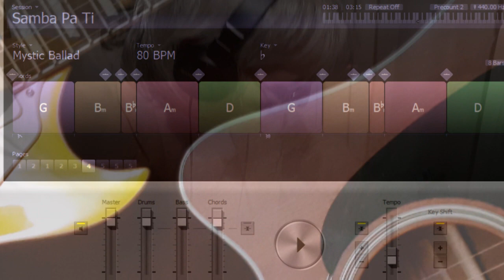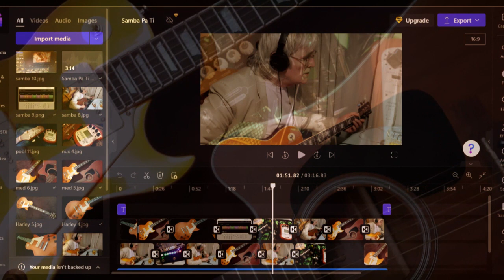Samba Pa Ti (Santana Cover)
Samba Pa Ti, composed by Carlos Santana. Samba Pa Ti was included on the 1970 Santana album "Abraxas". Released as a single in 1973 it was the first chart success for Santana reaching No. 27 on the UK chart.  In English Samba Pa Ti translates as "Samba For You"

Played here on a Harley Benton SC 450 P90 GT electric guitar and Takamine acoustic guitar, with a backing track programmed with "Chordpulse"

The Harley Benton guitar is plugged into a Lekarto "Cube Baby" effects processor. The Takamine guitar is plugged into a NuX PA-2 effects processor. Both are recorded direct to PC via a USB.